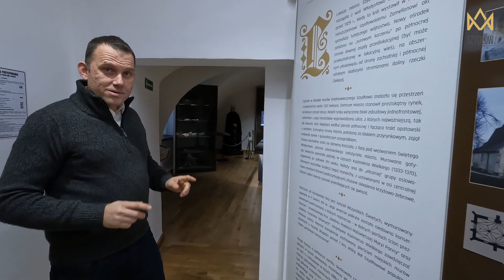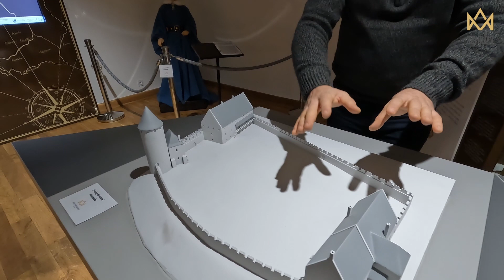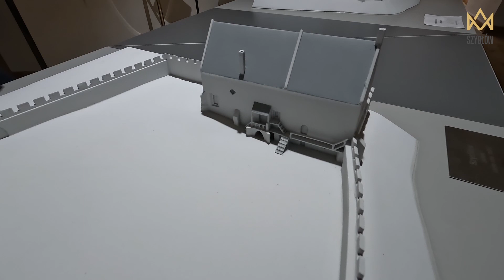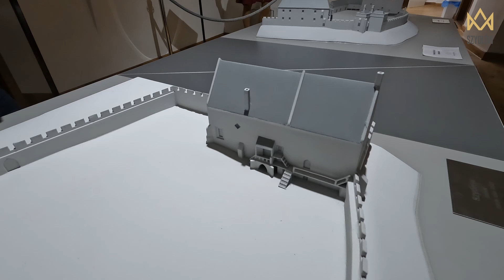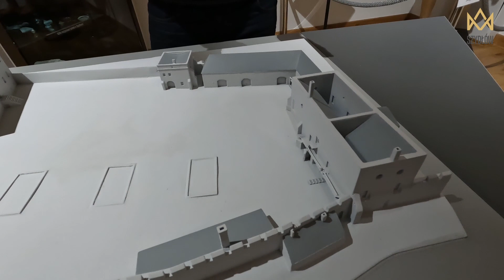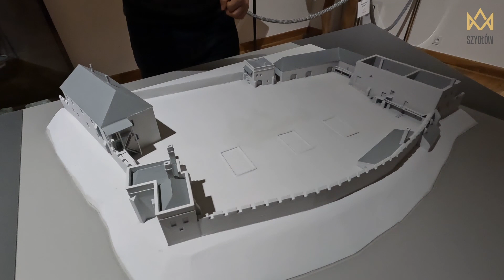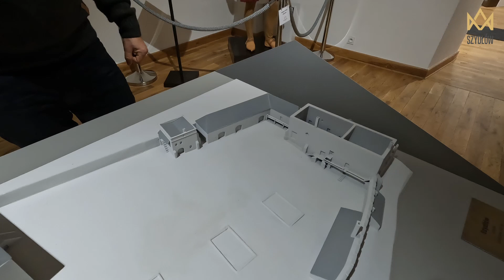Filmowe SzydLove 4: Zamek w Szydłowie: makiety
Spotykamy się przed Skarbczykiem, siedzibą Muzeum Zamków Królewskich w Szydłowie. Tomasz Olszacki zaprosi nas do sali poświęconej zamkowi szydłowskiemu. W tym odcinku opowie o dwóch makietach 3D wizualizujących zamek w XIV wieku oraz po przebudowie w pierwszej połowie XVI stulecia. Dowiemy się o przeobrażeniach poszczególnych budynków zamkowych: Bramy, Domu Wielkiego, Skarbczyka i Pałacu Jagiellońskiego.